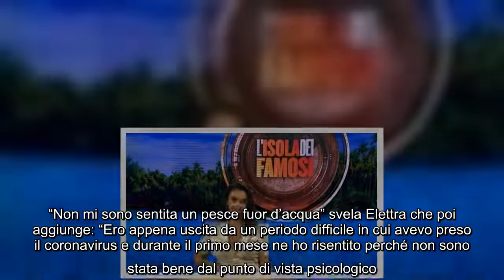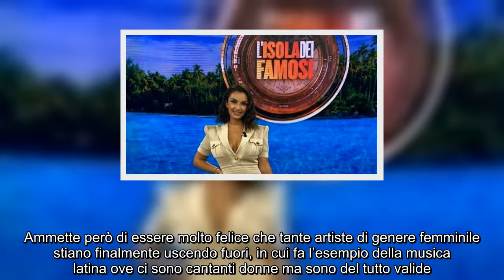Elettra Lamborghini parla della sua esperienza a L'isola dei famosi: "È stata una bella esperienza"